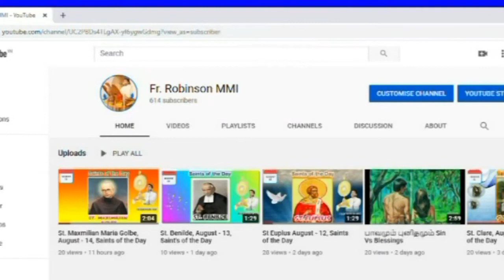Saint Irenaues/ புனித எரேனுஸ்/June 28 (Saints of the Day)